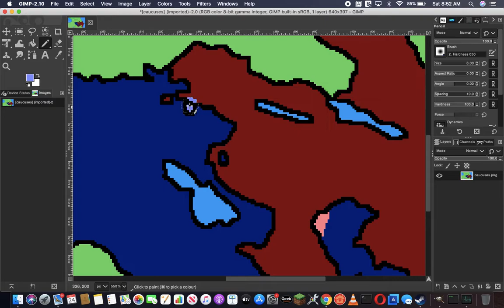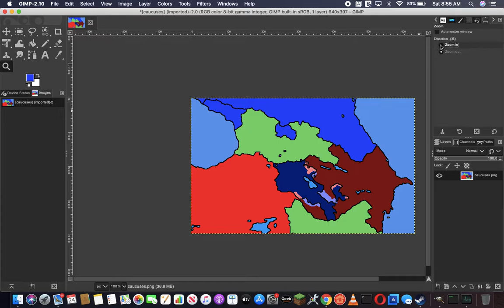What if Armenia and Azerbaijan's War Escalated in 2022!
This is a scenario in which Azerbaijan's and Armenia'a skirmishes go to full out war.
This is not made to offend but purely for entertainment